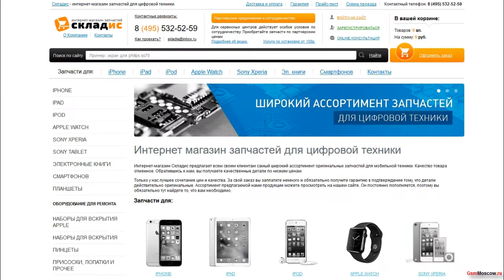Замена вибромотора на iPhone 5S, инструкция как своими руками заменить вибро на айфоне 5S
Видео покажет вам как своими руками заменить вибромотор на iPhone 5S всего за 4 минуты. Данный урок вам поможет с легкостью заменить вибро на айфоне 5S. Для замены вам понадобится: вибромотор, 2 отвертки, медиатор и желательно пинцет, все необходимое вы можете приобрести у нас на сайте Но если вы не хотите самостоятельно устанавливать вибромотор вы можете обратиться к нам в сервисный центр где мы вам установим ее за 4 минуты.